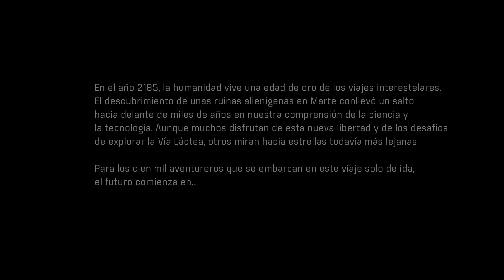MASS EFFECT ANDROMEDA | P29 ELAADEN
Llegamos al ultimo gran planeta del juego, Elaaden, un desierto reclamado por toda la escoria exiliada por un lado, y por los Krogan por otro. Y para colmo, una nave Relicta gigantesca estrellada en el lugar...